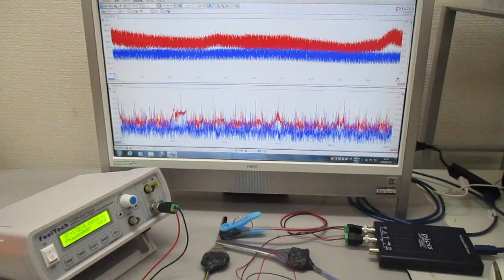超音波発振制御プローブの製造技術（オリジナル超音波検査） ultrasonic-labo